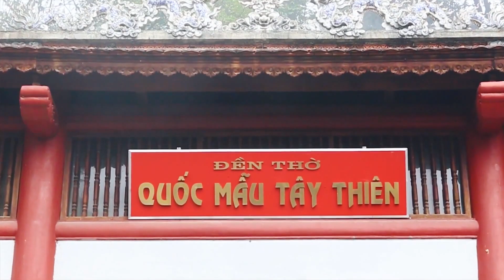Đồng thầy Nguyễn Long Hải loan giá chúa Tây Thiên tại đền cô Chín 2022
Đồng thầy Nguyễn Long Hải loan giá tại đền cô Chín 2022
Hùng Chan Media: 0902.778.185